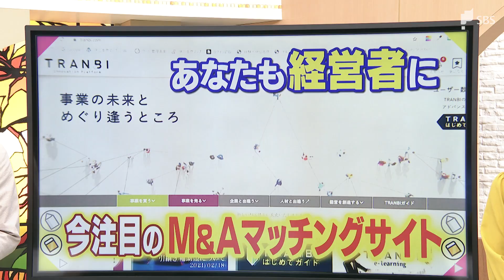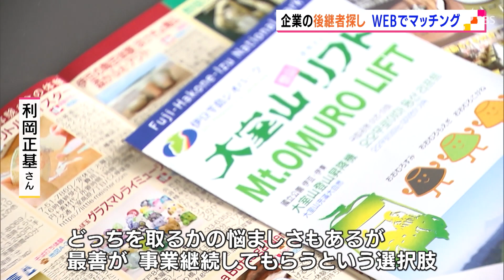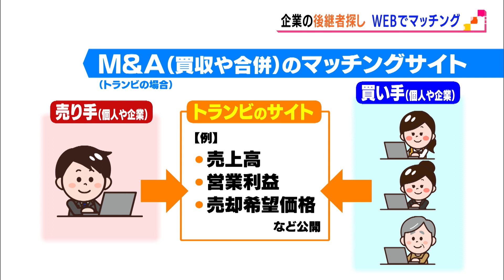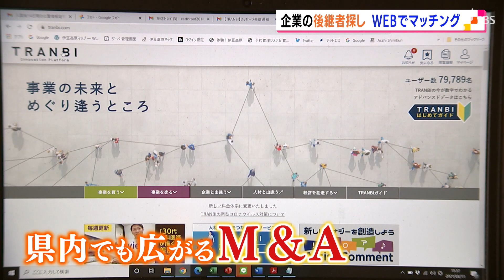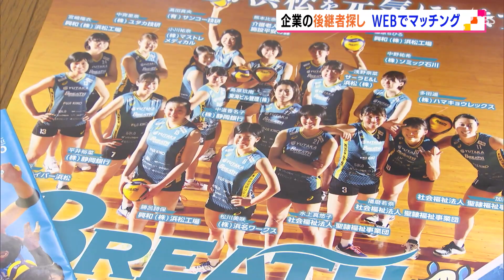企業の後継者探し WEBでマッチング（静岡県）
後継者不足といった経営課題を解決する手法として、M&A・企業の買収や合併といった動きがいま、注目されています。県内でもこうしたM&Aの動きが広まり、ゼロから起業するよりも簡単に事業を始められるチャンスが開けています。

　伊東市の郊外にあるファミリー向けの2階建てペンションです。
　大手企業で勤めた後、伊東に移住し、約7年前から家族でペンション経営をしている利岡正基さんです。
‹利岡正基さん›「このペンションの売却を進めています」
　利岡さんは今このペンション事業を引き継いでくれる人を探しています。
‹利岡正基さん›「自分たちも小さな子どもを育てている過程で、小さい子どもが一番過ごしやすい宿にしようというコンセプトでスタートした」
　子ども連れをターゲットにしたペンションは駿河湾を一望でき、マッサージチェアを備えた部屋になっています。吹き抜けの天井に和室と洋室を一緒に楽しめる空間もあります。
‹天野真梨花記者›「近くで子どもが遊んでいる姿を見ると親も安心して食べられますよね」
‹利岡正基さん›「常に目線の先には子どもですから！安心して食べられる場所という点でこの宿を使ってもらえれば旅行が充実！」
　このダイニングで食べられる自慢の料理がこちら！
‹利岡正基さん›「ローストビーフですね！」
‹天野真梨花記者›「こんなに厚いローストビーフ初めて見た。やわらかい、脂っぽくなくてさっぱり食べやすい」
　このローストビーフ目当てで来るお客さんもいるそうです。どうして、後継者探しを始めたのでしょうか。
‹利岡正基さん›「いま、ペンションの仕事と観光事業の仕事を並行してやっているが、両立させるのが難しい」
　利岡さんは4年前から地域の観光事業を手がけ、魅力を発信するオンラインセミナーにも取り組んでいます。地域を盛り上げるためにも、不動産として売り渡すのではなく、料理レシピや集客、運営方法なども含めて事業を引き継ぎたいと望んでいます。
‹利岡正基さん›「この街をしっかりと支えることに今の役割を感じて、周りの皆様にも頼っていただいてる方もいますので、どっちを取るかの悩ましさもあるが、最善というところが事業継続してもらうという選択肢」
　そこで目をつけたのがWEB上でできる「事業承継」です。M&Aは仲介業者や会計士など専門知識を持った人が買い手と売り手の間に入って交渉を進めます。一方、WEB上でのM&Aは売り手側が会社の情報をサイトに掲載し買い手側がそれを閲覧して直接コンタクトを取ることができます。M&Aをより身近なものにしました。10年前に中小企業向けのプラットフォーム「TRANBI(トランビ)」を立ち上げた高橋社長です。
‹トランビ　高橋聡社長›「経営者の高齢化とともに中小企業の数が減っている。廃業の数も増えてきている。これを第三者に引き継ぐのが非常に重要になっている」
　トランビの登録者数、登録案件いずれも急増しています。このサイトを通じたM＆Aの動きは県内でもじわじわと広がっています。浜松市のコンサルティング会社がある事業を引継ぎました。それは。
‹芸能事務所を承継した菊地正紀さん›「M&Aで芸能事務所を譲り受けました」
　ピアニストでシンガーソングライターの山内美空さん。これまで東京を中心に活動していた山内さんはこのM&Aを機に、2021年1月、浜松市に引っ越しました。
　山内さんはアーティスト活動を続けるだけでなく、新たな仕事にもチャレンジしています。
‹山内美空さん›「東京は地元ではないので、音楽が好きとか私を知っているとか限定された人の前で披露することが多かった。浜松に来て、校歌や社歌を作ったりすると、音楽を興味ない人にも聞いてもらえる機会が増えた」
　なぜコンサルティング会社が芸能事務所の権利を譲り受けたのでしょうか。コンサル会社の中にあったデザイン事業と芸能事業を組み合わせるためです。
‹山内さんとデザイナーの中村さん›「ちょっと動きを加えてみたり」「ピアノっぽいですね、鍵盤みたいですね！」
　デザイナーの中村さんはこれまで企業のポスターやフリーペーパーなどのデザインを製作。ホームページのデザインなどを始めるなど仕事の分野も広がりました。
‹中村智厳さん›「ふだんの会話の中で意外な一面が見えたりとか、作品に反映できるのはメリットだと思う」
　芸能事務所を承継した菊地正紀さん「中小企業でもM＆Aがしやすい環境になっているので経営の選択肢が増えるのではないか」